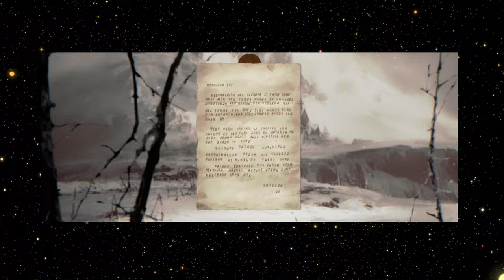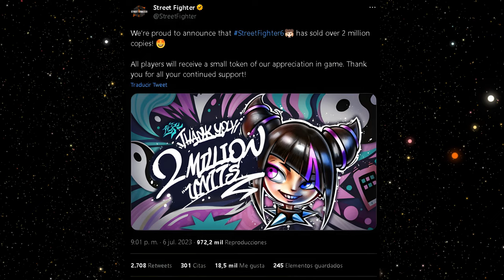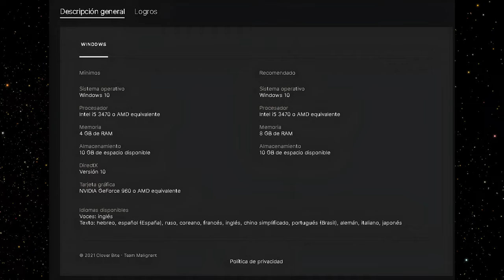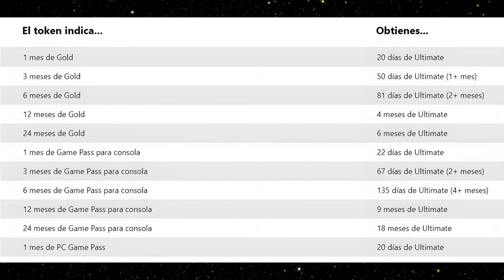| Helldivers II | Mortal Kombat 1 |Pikmin 4 | Yuji Naka recibe una multa |Xbox Game Pass por un euro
✨ ¡Bienvenidos a Mi canal! ✨ En este primer video, quiero presentarnos y compartir con ustedes lo que pueden esperar del futuro contenido que saldrá. ¡Gracias por acompañarnos en esta aventura!”

⏳Marca de Tiempo⌛:
00:00 | Saludos
00:18 | Mortal Kombat 1 confirma con un tráiler la presencia de Smoke y Rain
01:24 | Helldivers II muestra con un tráiler el juego cooperativo y el combate
02:24 | Pikmin 4 revela sus conceptos básicos en un nuevo tráiler
03:15 | Sega paraliza sus planes de desarrollar juegos blockchain
04:16 | Empieza la beta abierta de Warhammer Age of Sigmar: Realms of Ruin
05:16 | Yuji Naka recibe una multa de 1,1 millones de euros y evita la prisión por abuso de información privilegiada
06:30 | Diablo IV presenta las novedades de su primera temporada, que empezará el 20 de julio
07:46 | Street Fighter 6 alcanza los 2 millones de unidades vendidas
08:43 | Grime gratis en la Epic Games Store
09:39 | El roguelike táctico Oaken se pondrá a la venta el 20 de julio
10:36 | Vuelve la promoción de Xbox Game Pass Ultimate por un euro, pero con una peor conversión
12:42 | OUTRO
INFORMACIÓN DEL CANAL:
Soy Khosyto y básicamente lo que hago en mi canal es hacer de mi afición, los videojuegos y la tecnologia, un modo de entretenimiento para todo el mundo. No soy el mejor editor, ni el que mejor comenta, ni el mejor guionista, pero espero que aun así disfrutes a mi lado y junto a mi creatividad que me acompaña día a día haciendo vídeos. Un fuerte abrazo. Os quiero. 💙